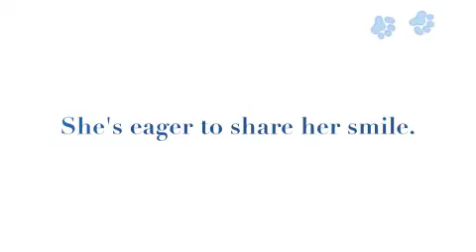Moca an American Pit Bull Terrier mix available for adoption at the Wisconsin Humane Society